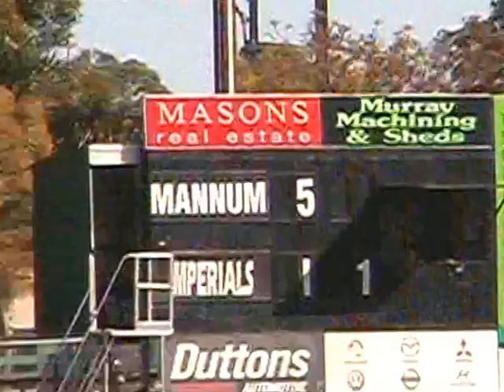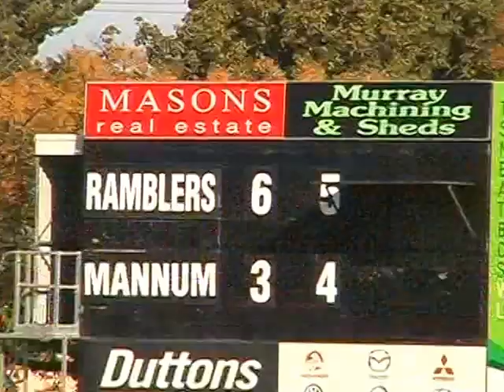Mannum Grand Final 2015 League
Mannum (19.5) def Imperials (11.5) in River Murray Football League A-Grade Grand Final